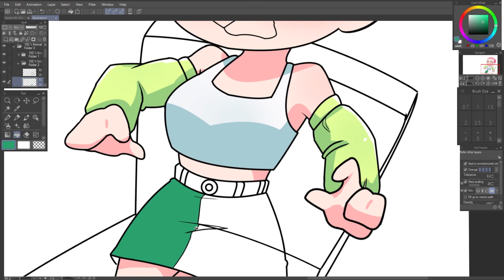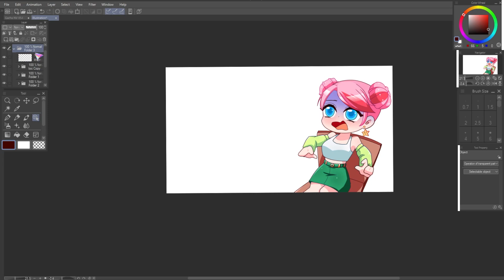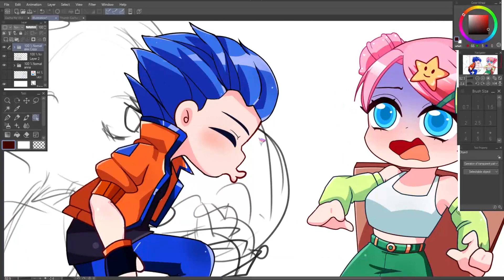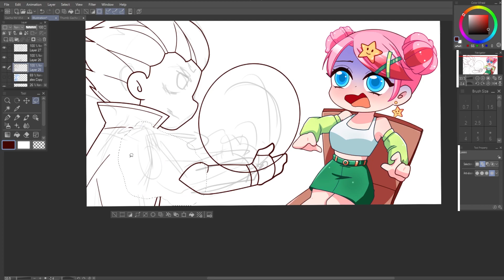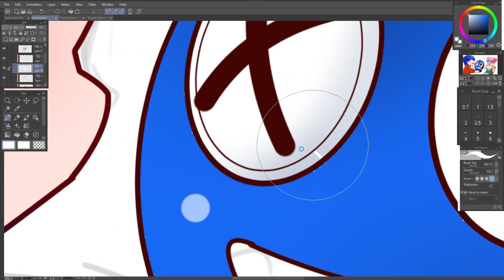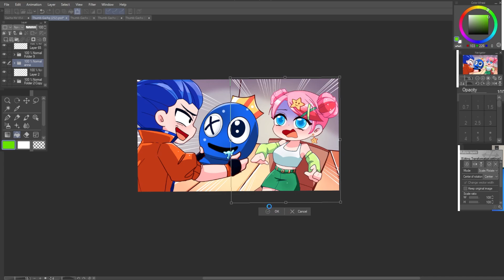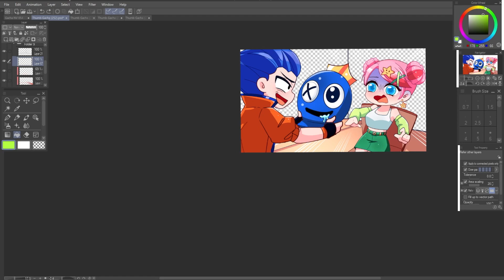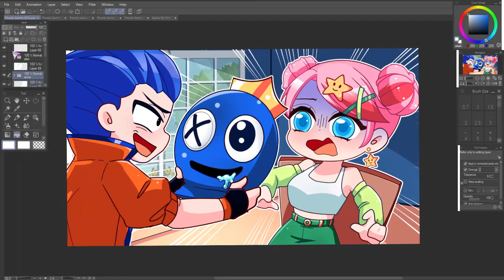how to draw chibi characters part 2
© Copyright by THANH TNW ☞ Do not Reup